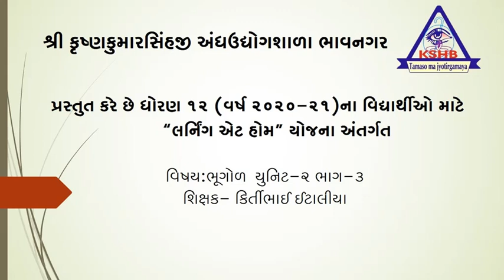STD -12 TEACHER- KIRTIBHAI ITALIYA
STD -12  SUBJECT- BHUGOL UNIT- 2 PART- 3
TEACHER- KIRTIBHAI ITALIYA